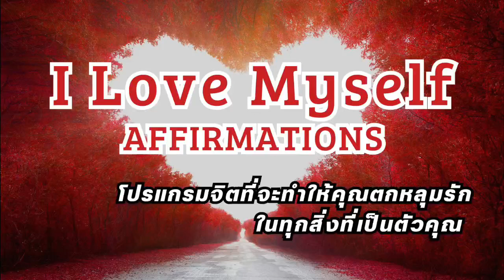I Love Myself Affirmations | ฉันรักตัวฉัน |โปรแกรมจิต | Self-love Affirmations